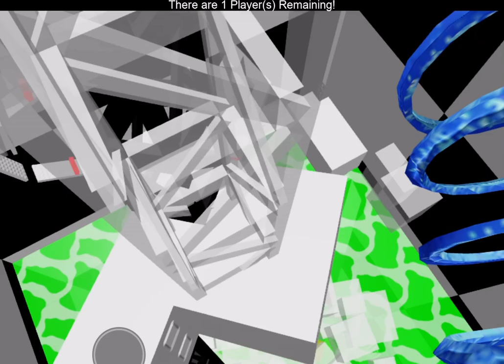Beat Mixed Monochrome & Desert Map | Acid Escape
Weird…